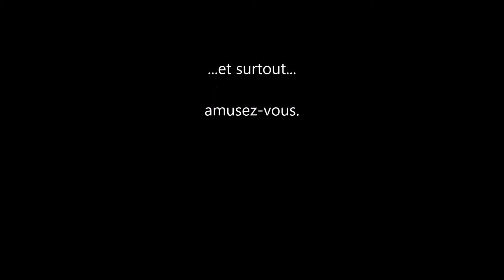Hérole Épisode 14 Gopro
Voici un montage zombie de l'épisode 14 d'Hérole.